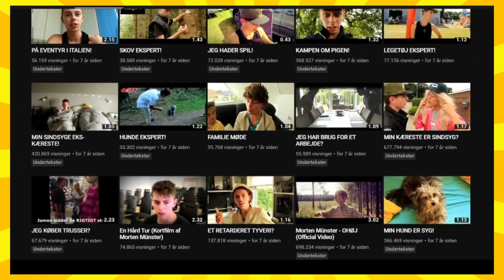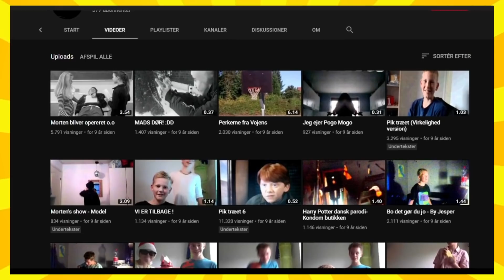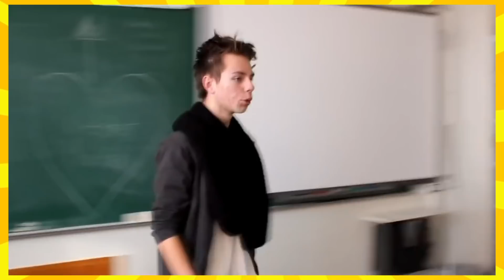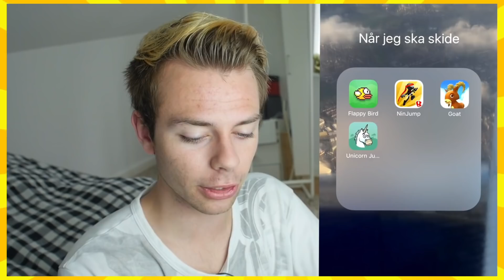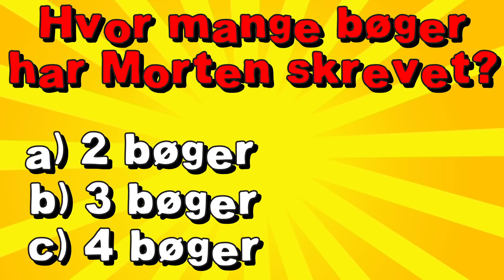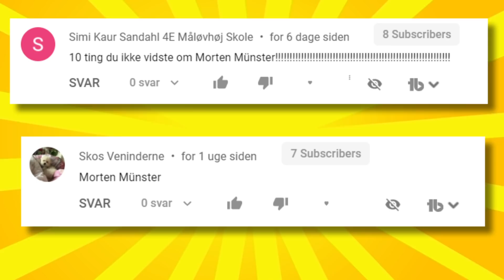8 Ting Du Ikke Vidste Om Morten Münster!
I denne video tager vi et kig på de Top 8 Ting Du Ikke Vidste Om Morten Münster! Han er den 2. største danske YouTuber og måske bliver han endda den allerstørste om nogle få måneder! Denne video går over Morten Münster , hans liv , familie: Naja Münster, Mor og Far münster, Max Münster. Vi kigger også på hans priser til Guldtuben. Han har også en gaming kanal "Morten Gaming". Hvor han spiller minecraft og sims og flere spil!

Mortens kanal:  @MortenMünster